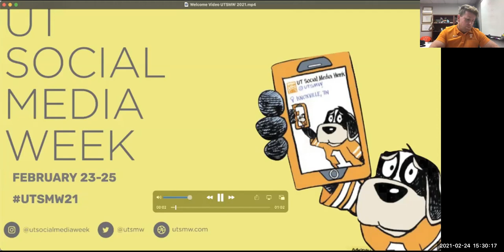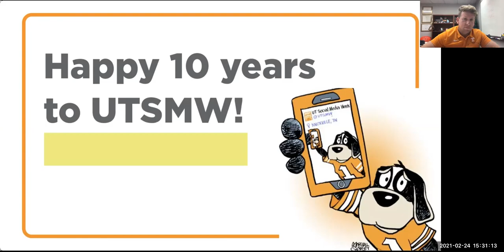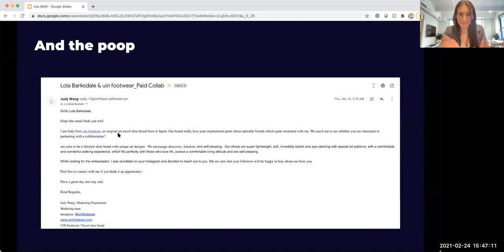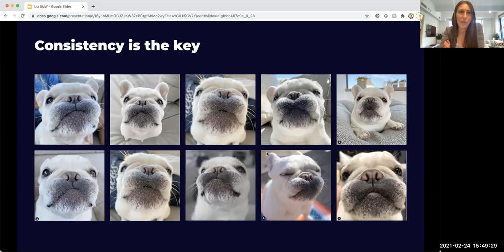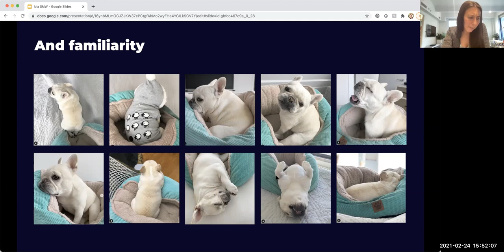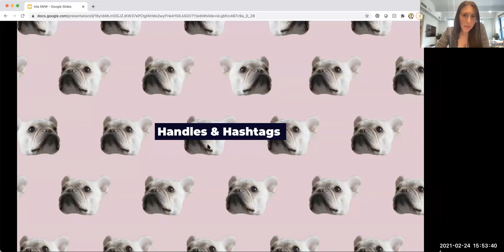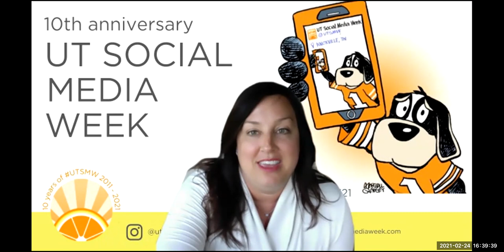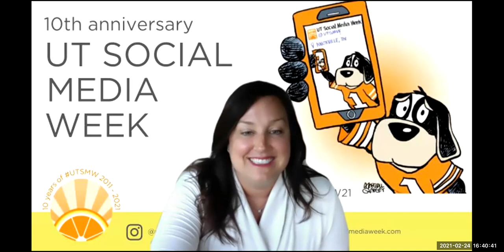Tips and Tricks of the Influencer Economy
This panel featuring influencers at three different influencer marketing tiers will explore some of the interesting and/or surprising aspects of influencer marketing: follower counts, engagement metrics, product endorsements, and more. Whether you are an individual who wants to become an influencer or an agency who needs to hire one, these panelists will enlighten.

Moderator: Dr. Matthew Pittman

Panelists: Rachel Rednor, Hannah Lagoski, and Casey Federbusch